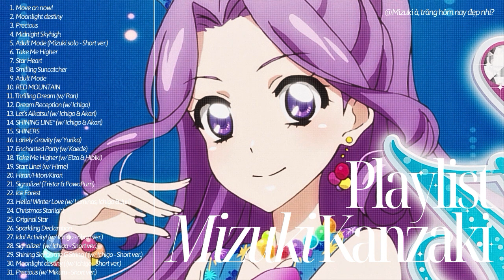Aikatsu! Playlist: "MIZUKI" Kanzaki | アイカツ！ プレイリスト: 神崎美月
アイカツ！ プレイリスト: 神崎美月

Tôi quá vã giọng của chị nhà nên tổng hợp một playlist toàn Mizuki nghe cho đã 😶‍🌫️
Playlist bao gồm gần như tất cả các bài hát Mizuki từng góp giọng, chỉ trừ những phiên bản Mizuki hát quá ít/không nổi bật (mà thực ra cũng chẳng còn lại bao nhiêu). Ngoài ra thì còn có em "Sweet Sweet Girls' Talk" tôi để ở cuối và không ghi vào trong list, là vì... tôi không ngấm nổi melody bài này + hết chỗ ghi 🤧  thôi coi như hidden track tại giọng Mizuki trong bài này cũng hay chẳng kém gì.